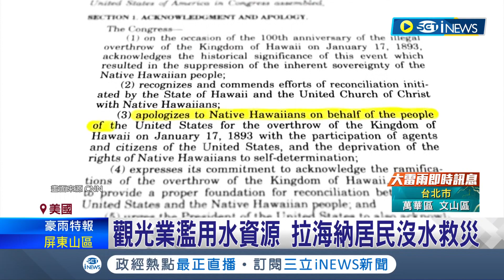夏威夷野火奪114命 缺水救火竟"被用於渡假村泳池"! 拜登視察挨批太遲 災民怒比不雅手勢問候｜記者 謝廷昊｜【國際局勢】20230822｜三立iNEWS